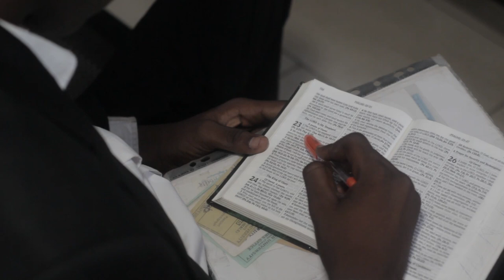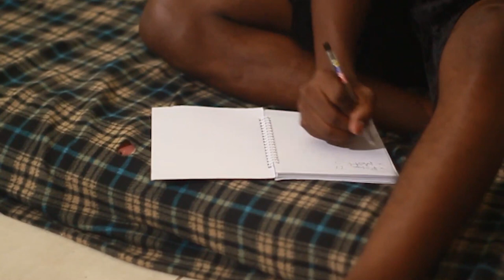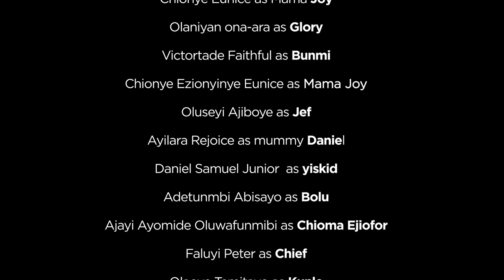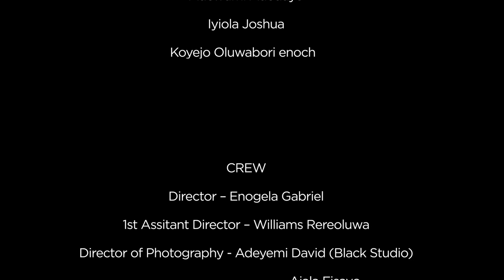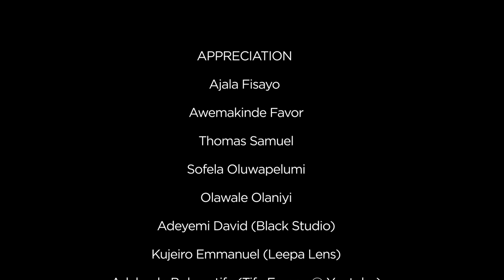IDENTITY ACU CLASFON MOVIE 2021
*IDENTITY*
A movie produced by CLASFON ACU Chapter.

This movie centres around a young man who has accepted the identity given to him by the world, he however found a new Identity in Christ and His story changed.

The movie is set to bless as many who have conformed to the standard set by the world for them and seek a new IDENTITY in Christ.

Enogela Gabriel
Williams RerelOluwa

DOP
Ajala Fisayo
Adeyemi David(Black Studio)
Imalo ey
Lepa Studios